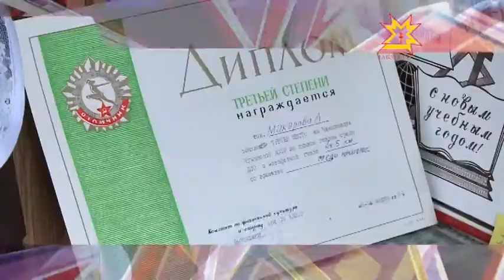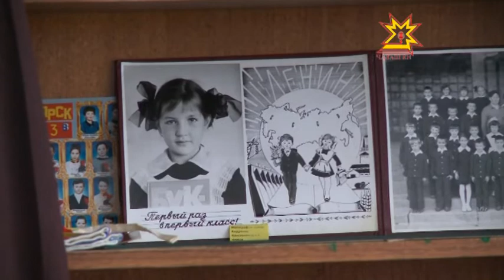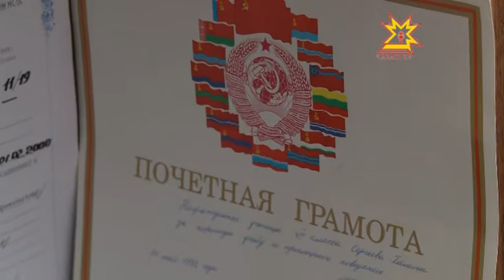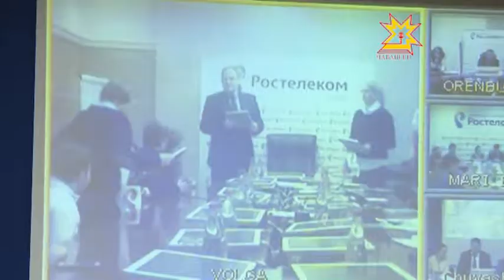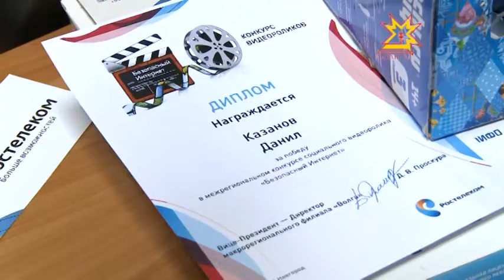Республика 06.02.2014 (на чувашском)